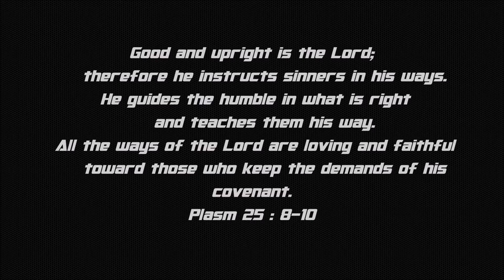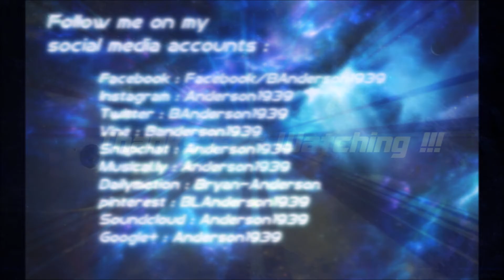New V Log #33 : PrayForOrlando and Beyond !!!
This weekend was the most heartbreaking and very tragic in my hometown of Orlando, Fl , late Friday night that started the sad weekend with the murder of YouTuber and rising star L ChristinaGrimmie and then late Saturday night at a gay nightclub , 50 people was killed in mass shooting . This was a very heart wrecking weekend that change the landscape on everything , on this V-Log I got a lot to get off my chest .

Vine: @BAnderson1939

Musical.ly : @Anderson1939

Flipagram : @Anderson1939

new videos will posted every week !!!